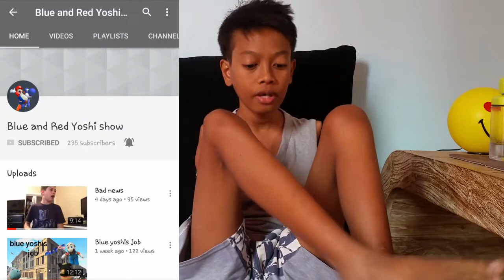Better Yoga Then Stress Out - Uncharted The Lost Legacy #4 (+Shoutout 600 Subs)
Uncharted The Lost Legacy is a short DLC from the uncharted game series. This time the main and playable character is Chloe Frazer and with her ally, a former payable (I think) soldier Nadine Ross who was the enemy of the drake brothers in Uncharted 4. Together they in a mission to discovered a lost legacy which is the tusk of ganesh and a lost city. Want to know how the story end? Keep watching and stay tune

Peace out :)